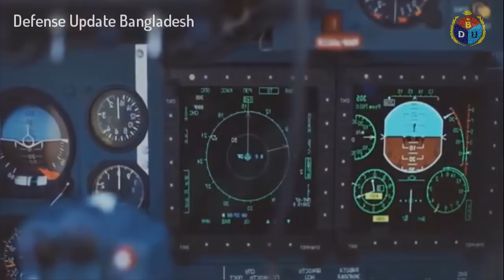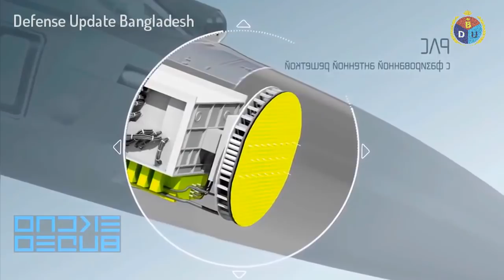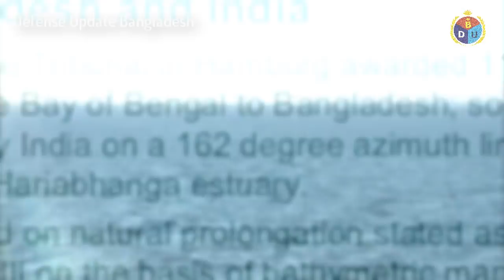দেখুন সবচে ভয়ঙ্কর বাংলাদেশী যুদ্ধবিমান | DEADLIEST Su-30SME Fighter Jet of Bangladesh Air Force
Bangladesh Air Force New (Russian Sukhoi-30SME) Fighter Jet Update-2017:

BAF selected Sukhoi Su-30SME as maritime offensive fighter jet role. Bangladesh military currently going through “Forces Goal-2030” modernization process. As per the modernization program Bangladesh Air Force acquiring most advanced military hardware from various origins. Su-30SME is the latest and most advanced variant of the Su-30 flanker family. This model is one of the capable fighter aircraft platform worldwide. Russia offering this jet to those countries who are already Sukhoi jet operator.

This SME version is the export variant of the Russian Aerospace Force’s Su-30SM, which has been equipped with Bars-B multi-purpose fire control radar, 3D thrust vectoring AL-31FP after burner engines, IRST and Laser Designator Targeting pod and an EOTS coupled with laser navigation system and helmet mounted target acquisition system. Its fire control radar can scan & track 15 targets simultaneously and very much able to hit four of them at once with missiles and bombs.

The Su-30SME has an 8 tons of weapons payload. Weapons are ranges from advanced air-to-air missiles, anti-surface/anti-ship missiles, air-to-ground precision guided munitions etc. Its normal range is 3000 km while with an aerial refueling range extends to 5,600 km.